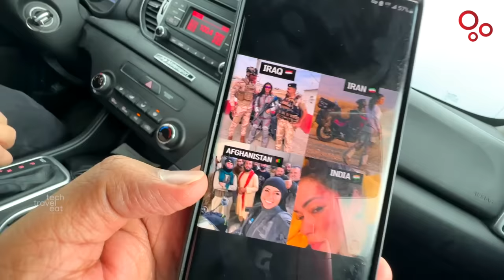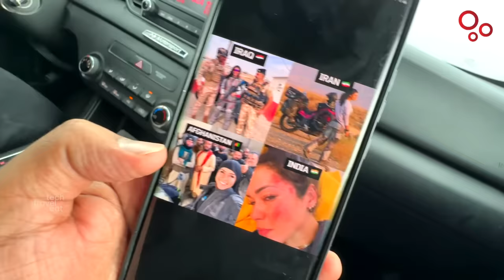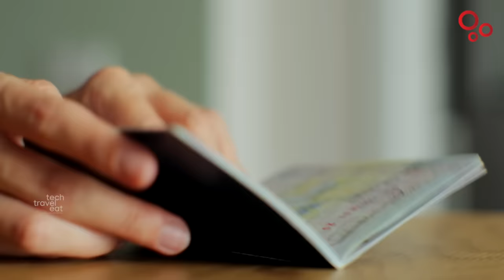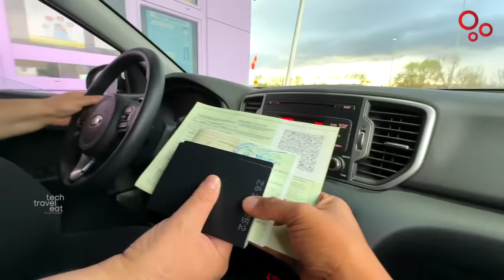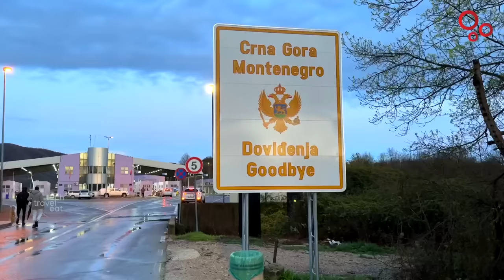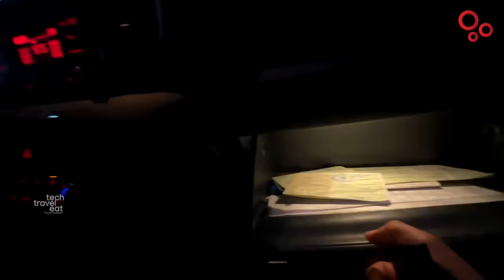Albania to Montenegro Land Border Crossing by Private Car - കാറിൽ ഇരുന്ന് Immigration 🇲🇪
അൽബേനിയയിൽ നിന്നും കാറിൽ റോഡ് മാർഗ്ഗം അടുത്ത രാജ്യമായ മോണ്ടിനീഗ്രോയിലേക്ക് ഒരു യാത്ര. ഷെങ്കൻ വിസയുള്ളവർക്ക് ബോർഡറിൽ ഇമിഗ്രേഷൻ നടപടിക്രമങ്ങൾ വളരെയെളുപ്പത്തിൽ നടത്തി അവിടേക്ക് പ്രവേശിക്കാവുന്നതാണ്. ടൂറിസം സാധ്യതകളുള്ള മനോഹരമായ ഒരു രാജ്യമാണ് മോണ്ടിനീഗ്രോ. വളരെ അപ്രതീക്ഷിതമായി ഞങ്ങൾ അവിടേക്ക് നടത്തിയ യാത്രയുടെ വിശേഷങ്ങളാണ് ഈ വീഡിയോയിൽ.

00:00 Highlights
00:55 Travelling to Border
03:05 Immigration procedures at the border
06:43 Entered in Montenegro
11:26 About Montenegro
16:18 Adriatic Sea
21:52 Got a subscriber from Montenegro
23:17 Montenegro to Albania Border Crossing
25:44 Albanian Dinner
32:17 Conclusion